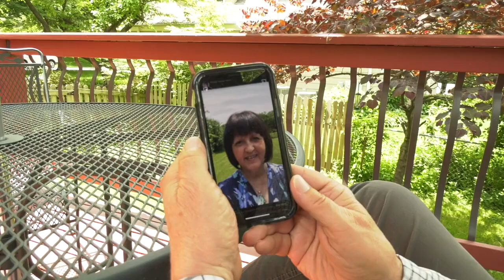Kelley Hunt Facebook Connection Concerts - Behind the Scenes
Behind the scenes of Kelley Hunt's FB Live Connection Concerts Series that began March 14th, 2020